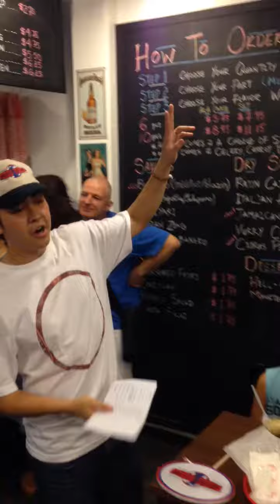Wings World Singapore - Wings Eating Competition 03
Hottest Wings Eating Contest